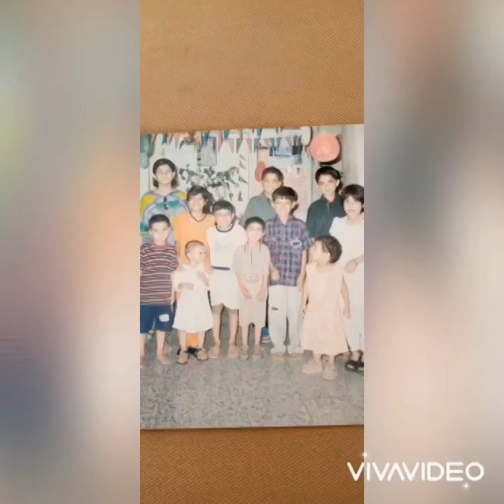Cousin group pics